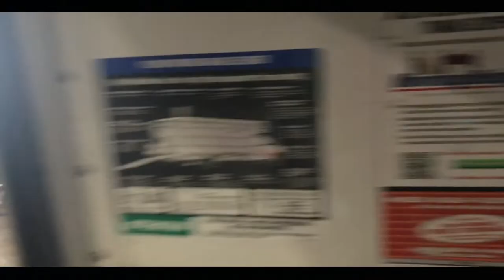Hollywoods Reality TV - Season 2 Episode 18 - Picking Up The Uhaul Truck - Let's Load It!